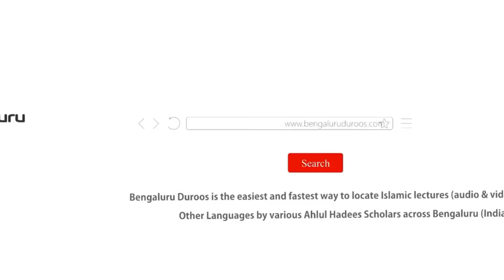Jumu'ah Khutbah | Palestine - Duaon Mein Taseer Hai by Shaykh Hafiz Abdul Haseeb Madani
Jumuah Khutbah held on 20th Oct 2023 by Shaykh Hafiz Abdul Haseeb Umari Madani @ Masjid-e Abu Bakr, Venkateshpuram, Bengaluru

Topic: Palestine - Duaon Mein Taseer Hai

٠٠٠٠٠٠٠٠٠٠٠٠٠٠٠٠٠٠٠٠٠٠٠٠٠٠٠٠٠٠٠٠٠٠٠٠٠٠٠٠